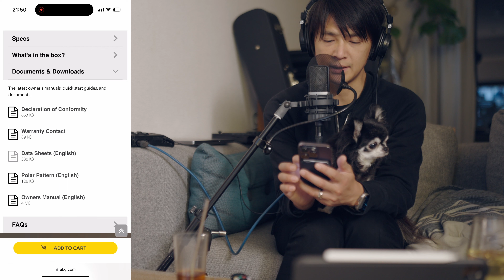AKG C214 コンデンサーマイクの理想的なマイキングとローカット（160Hz / 6dB octave）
AKG C214